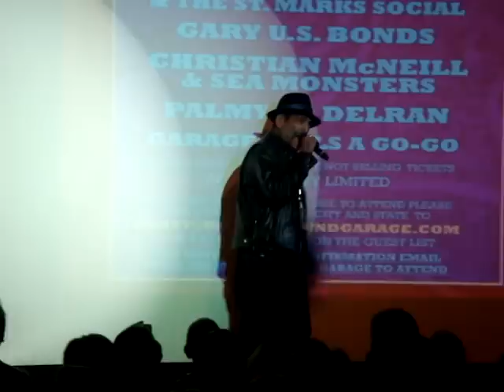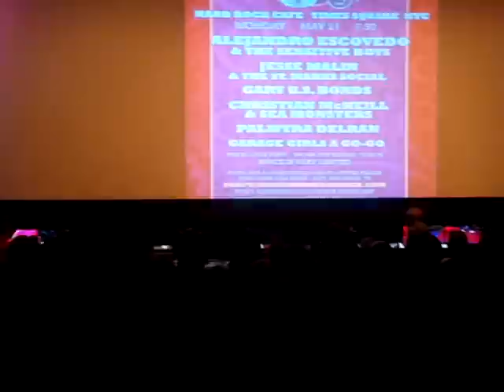Jesse Malin & St. Marks Social - Burning Down The Bowery - NYC - Handsome Dick Manitoba - Lil Steven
Underground Garage A Go - Go NYC Hard Rock